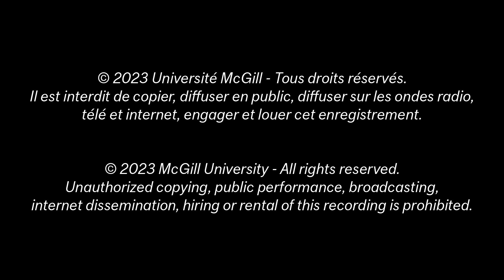Reich: Clapping Music - McGill Contemporary Music Ensemble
STEVE REICH Clapping Music
Mélanie Léonard, Artistic Director and Conductor

Performed November 08, 2023 in Music Multimedia Room

This performance is the culmination of hundreds of hours of work done by the students you see on screen and those who captured the audio and video. It takes a village to make a moment like this. We thank fellow students, family, friends, faculty, staff, coaches, mentors, and audience members. Near or far, we couldn't do this without you. Your generosity will help us to continue providing free webcasts of our events. If you have already contributed, we thank you for your gift!

Cette prestation est la culmination de centaines d'heures de travail fait non seulement par les étudiants que vous voyez sur l'écran, mais aussi par ceux qui ont capté l'audio et la vidéo. Pour aboutir à un tel moment, il faut un village. Nous remercions nos étudiants et leurs familles, nos professeurs, notre personnel, nos coachs, nos mentors, et notre public. De proche ou de loin, nous ne pouvons pas réussir sans vous. Grâce à votre générosité, nous pourrons continuer de diffuser nos événements gratuitement sur le Web. Pour faire un don, visitez Si vous avez déjà contribué, nous vous remercions de votre générosité !